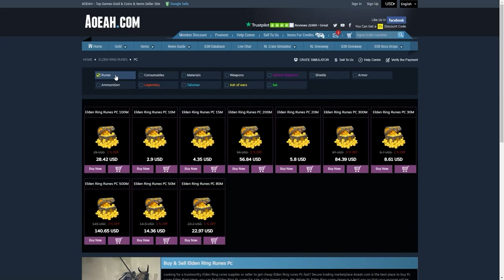مسار تختيم القصة الرئيسية (جميع البوسز الرئيسيين)🔥😱 || الدن رينق ELDEN RING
اعرف اني تاخرت بالمقطع وممكن مايجيب مشاهدات هاليومين ولكن متاكد انه راح يفيد ناس كثير قادمين للعبة مستقبلا . لاني متأكد انه اول سؤال بيقوله كيف اختم القصة؟ وين اروح ؟ مين البوس الى بعد هذا ؟ عشان اختم اللعبة او القصة الرئيسية . مثل ما تسائلنا قبلهم ! هذا كان مقطع اليوم ودمتم بخير
0:00 اعلان
0:15 تنبية لا يفوتك اذا جديد ع اللعبة
1:12 ملخص اماكن واسماء البوسس الرئيسيين
2:12 المشوار كامل باختصار لتختيم القصة
5:47 خاتمه
▼▼▼▼▼الدعم المادي ▼▼▼▼▼
داعمين القناة لهم خالص الشكر والتقدير  :
HUNTER VILLAGE + K20 + iMohammed + DARK BNDR + halmushari + Zayed al braiki + Nayif Ali + samu_rai +